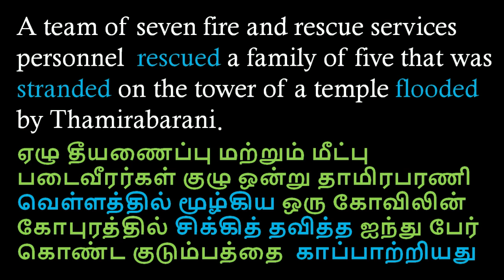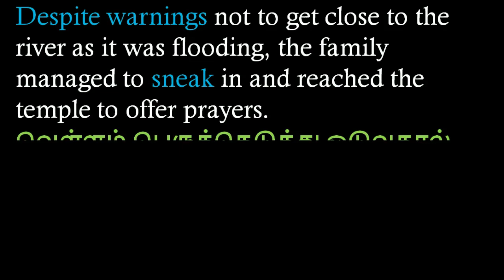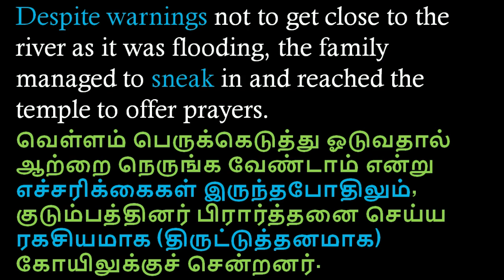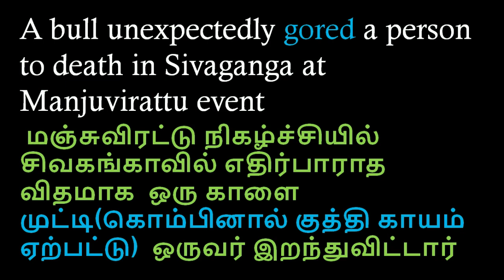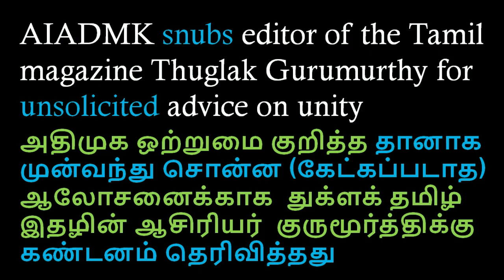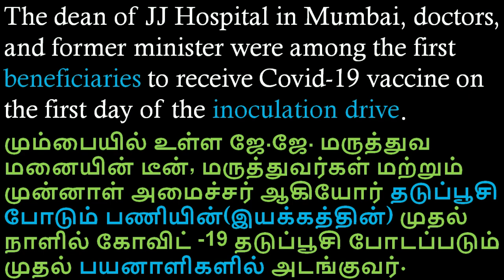Learn English newspaper words meaning in Tamil – Part 135